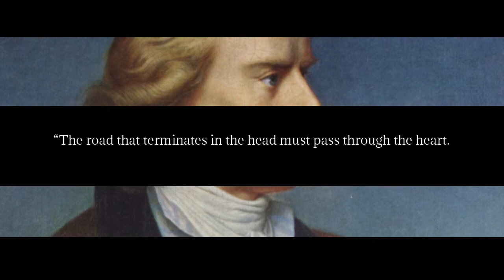A Country Divided | Will Our Differences Destroy Us?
Plato’s ideal statesman is a leader who weaves a diverse society into a harmonious whole. The good statesman rules without partiality or partisanship. Aristotle likewise emphasized that a true king will rule for the good of the people rather than his own good. Lofty ideals—but what happens when the people of a nation are so different that their desires are incompatible? Not everyone can get what they want. What happens when people don’t share the same idea of what the GOOD is? The only recourse it seems is to change people’s minds and reach a consensus on the good, to change what people want, to change people’s emotion-laden values. The hard part is to do so without coercion. The German poet and philosopher Friedrich Schiller took seriously the problem of freedom and values, and he proposed that the only way to change people and also maintain their freedom is to do so through beauty and play—to put it simply, through imagination. The political struggle at present is a competition of imagination and a priori values. Whoever wins the imagination of the people will come out on top.